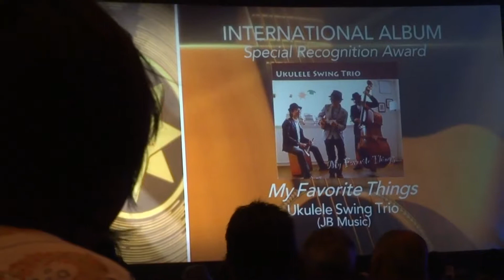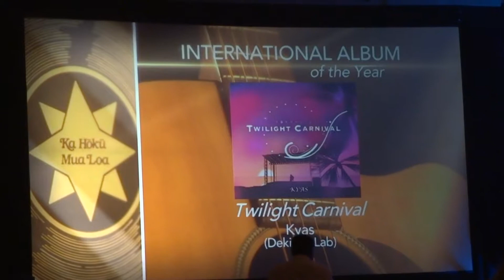40th Nā Hōkū Hanohano2017 AWARD SHOW MAY 20,2017